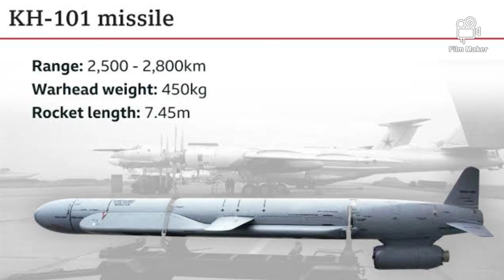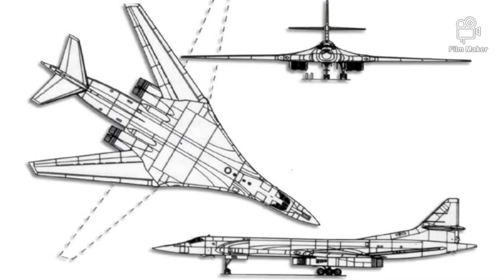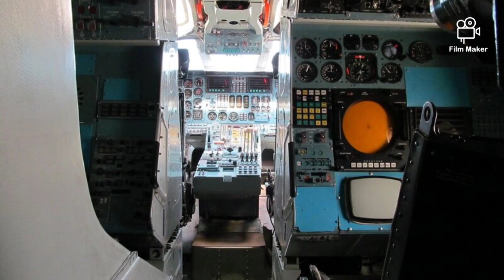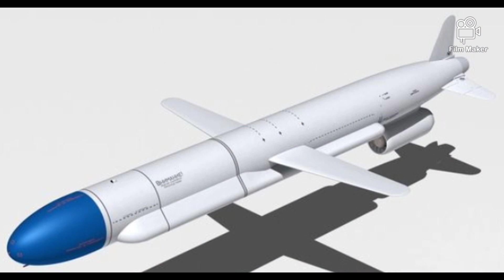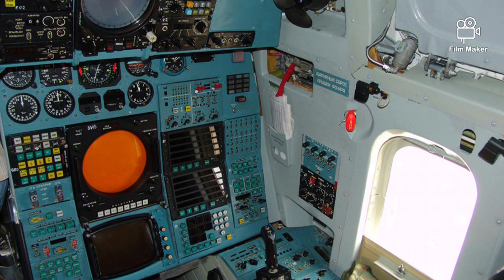The World's Fastest Bomber: The TU-160 Tupolev [WHITE SWAN]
The Tu-160 Blackjack a resemblance to the American Rockwell B-1 Lancer that served as its inspiration, featuring variable-sweep wings and supersonic capabilities. Nevertheless, these shared attributes mark the extent of their similarities.

The Kinzhal, a ground-based ballistic missile with nuclear capabilities, has been integrated into various Russian aircraft in the past. The supersonic Blackjack is not the initial aircraft to be equipped with this air-launched version of the Kinzhal.